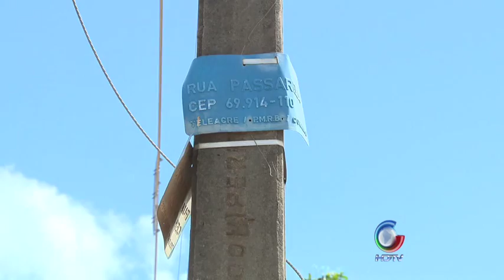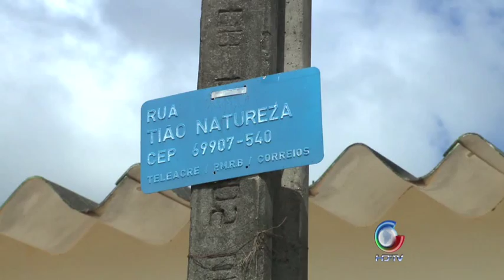Confusão CEP'S 11 05 2012